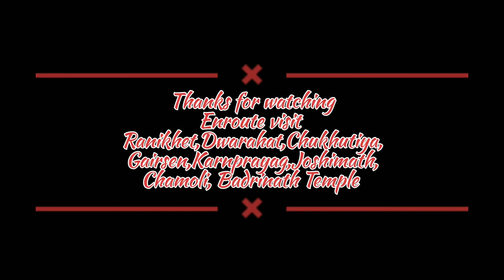badrinath temple nainital uttarakhand chamoli joshimath